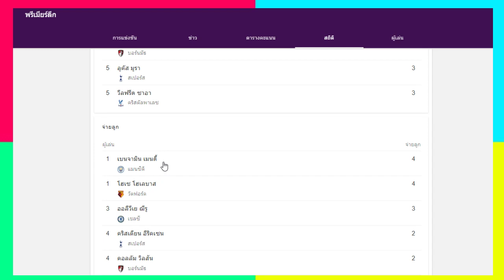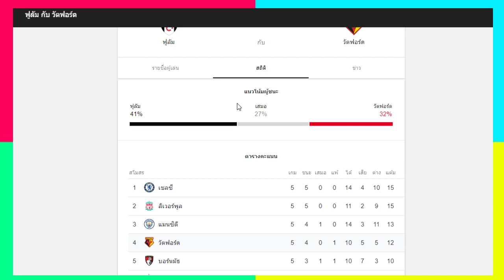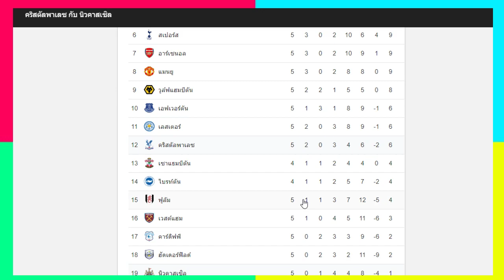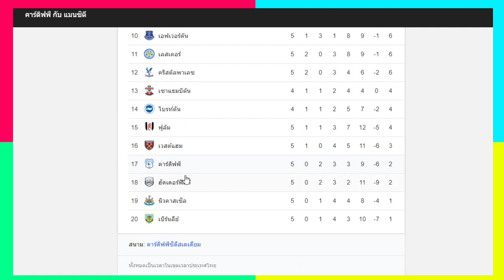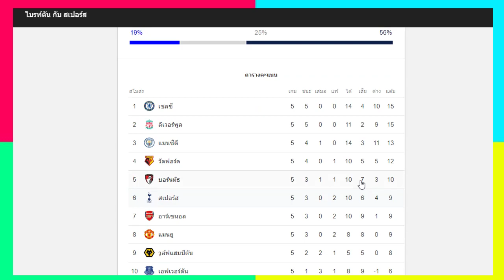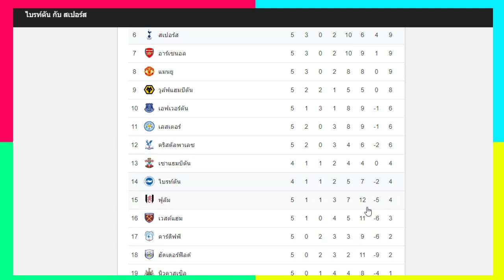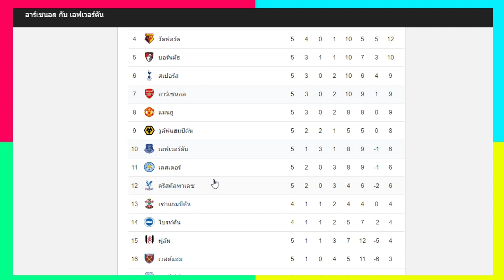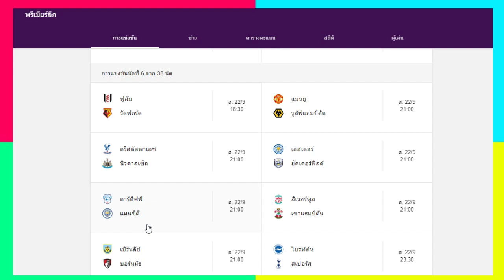preview ตารางฟุตบอล พรีเมียร์ลีก อังกฤษ นัดที่ 6 ทีมไหนเจอกันบ้าง Premier League ใครน่าจะชนะ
preview ตารางฟุตบอล พรีเมียร์ลีก อังกฤษ นัดที่ 3 ทีมไหนเจอกันบ้าง Premier League ใครน่าจะชนะ
ดาวซัลโวพรีเมียร์ลีค นัดที่ 6
โปรเเกรมฟุตบอลล่วงหน้าล่าสุด
BBC
Skysports
daily telegraph
dailymail
the mirror
.liverpool echo